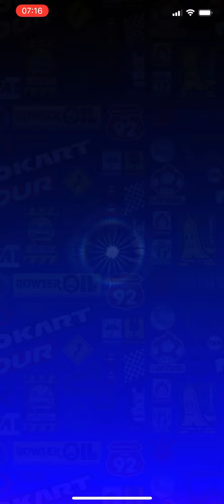Mario Kart Tour: Frost Tour Ending Cutscene & All-Clear Pipe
Time to wrap up warm, cause we’re done with Frost Tour. I’m here to show you the ending cutscene, along side with a All-Clear Pipe. So, yeah.

This recorded on Sunday 15th August.